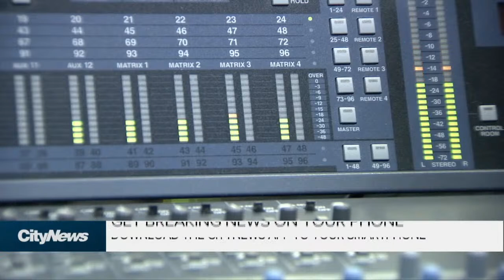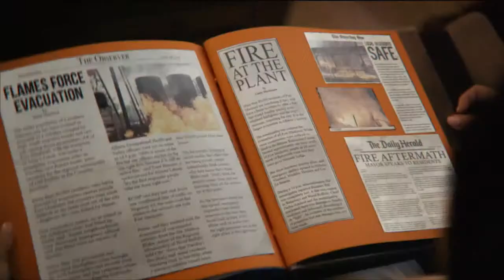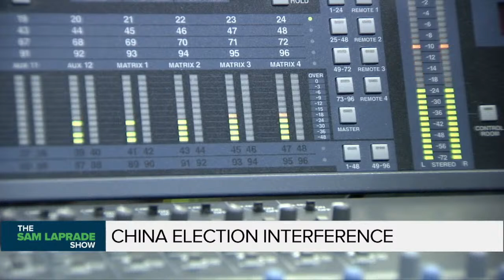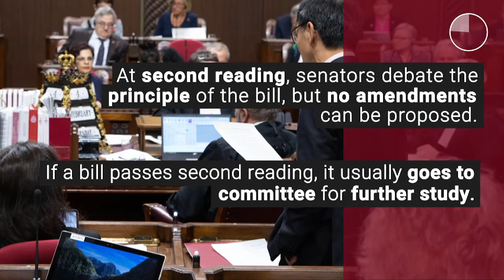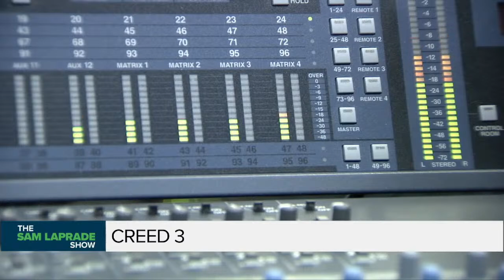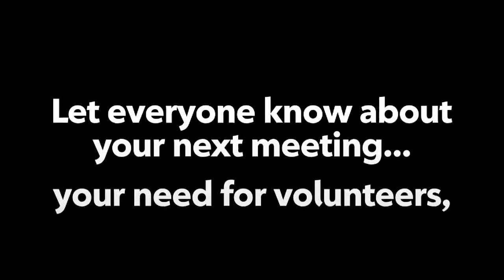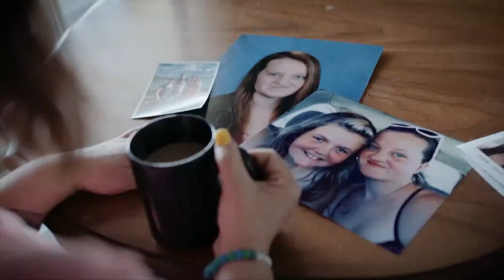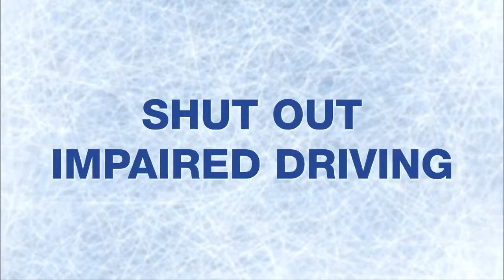Thursday, March 02, 2023 - The Sam Laprade Show